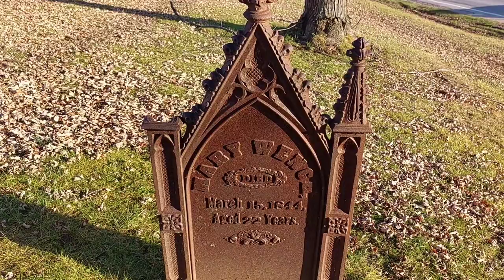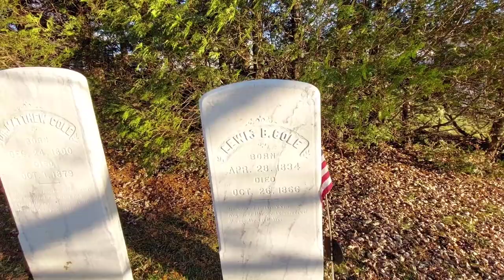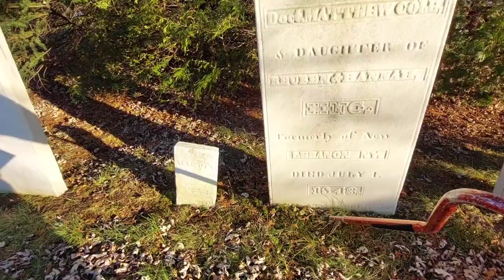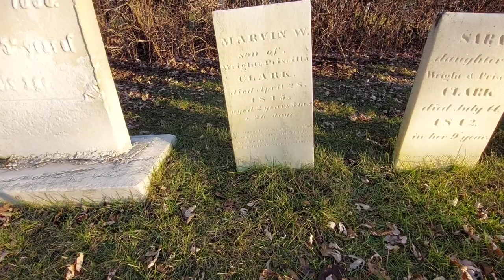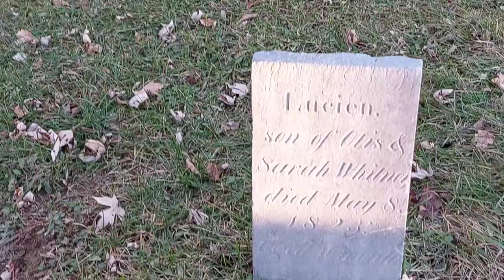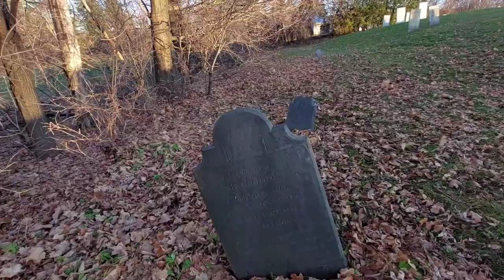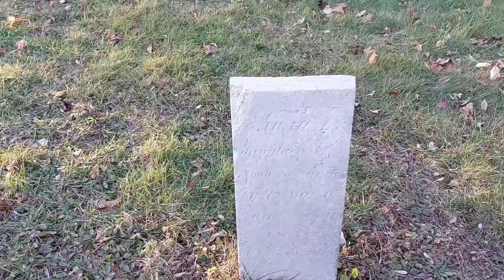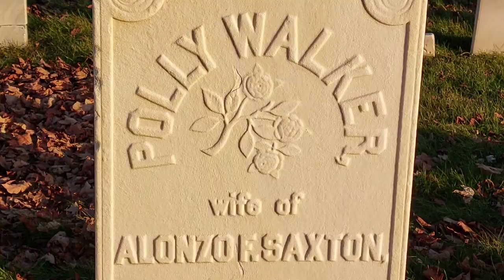Chittenden Cemetery in Williston, Vermont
Two people in the YouTube comments "highly recommended" I visit today's location: the Thomas Chittenden Cemetery.  It's also known as both the Chittenden Cemetery and the Old Williston Cemetery  and is located in Williston, Vermont.  It is likely obvious it is named for Thomas Chittenden, first governor of Vermont and first settler of Williston.  (And YES, I DO have a video on him!)

As I walked this place, I was completely amazed by how all the headstones were standing and CLEAN!  Kudos to whoever repaired and cleaned these gravestones!  That's no small feat.   There were a few down the hill that were leaning, but none had fallen.  I'm very impressed.  You know how many cemeteries I've visited and have seen the devastation with me.  The Chittenden Cemetery was a breath of fresh air!

Pro tip:  If you're going to use Google Maps, GM will only recognize "Chittenden Cemetery" to get you there.

This is the first half of my visit to the Thomas Chittenden Cemetery.

And thanks for following me on Instagram and Twitter!  I truly appreciate it!

(Please buy me a hot chocolate to sustain me as I find even more interesting places to share with you!  Many thanks!!)